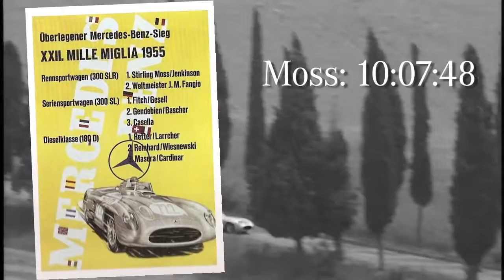Reflecting on the 1955 Mille Miglia Mercedes Benz